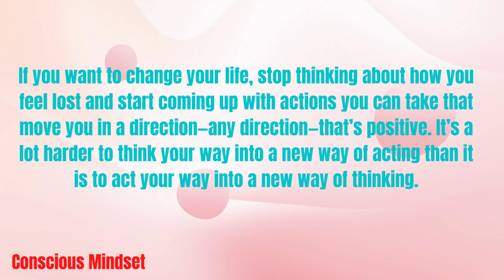TAKE CHANCES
Act into elevated thoughts. #28